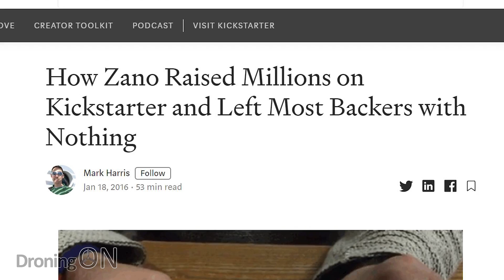DJI Mavic Mini predicted in 2017? - What's next for Drones!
We predicted the DJI Mavic Mini almost exactly 2 years before it arrived, it started with our review of the Eachine E58 back in 2017, you can view it